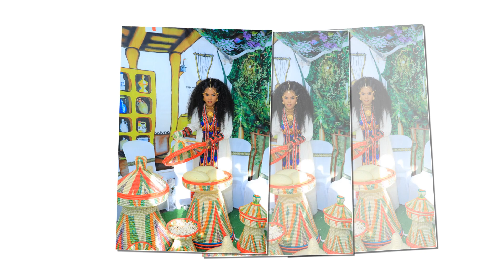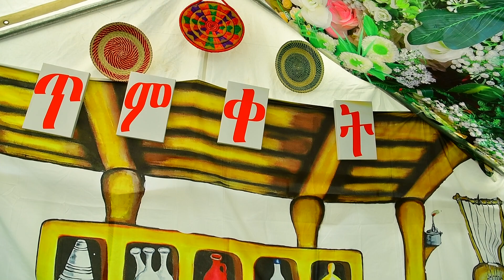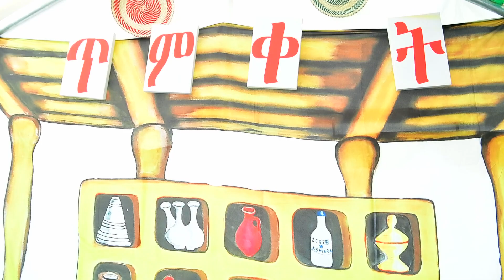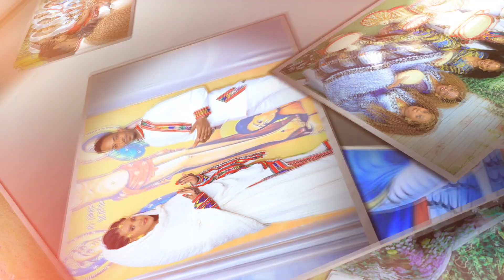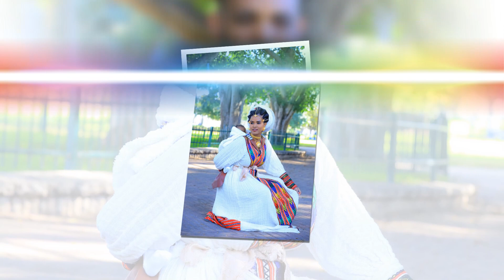Eliana Mehari Part 02